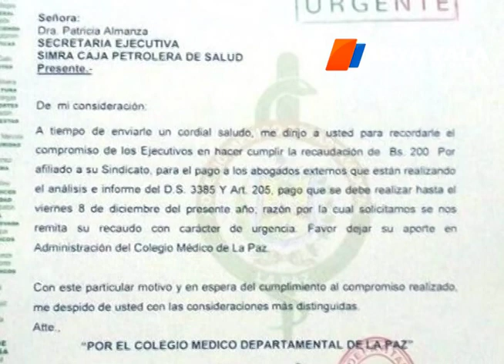Colegio Médico confirma que recauda Bs. 400 mil para pago de asesores jurídicos